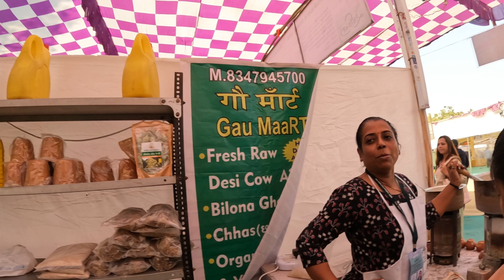EPISODE : 03 - ગરમ બાસુંદી | GARAM BASUNDI | AZAD GOHIL VLOGS - AZAD PANCHHI VLOGS